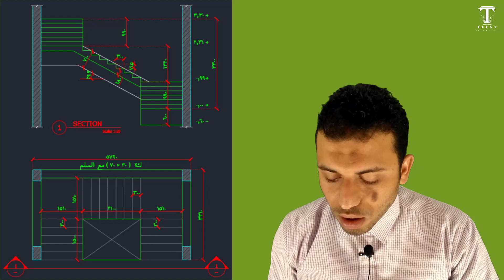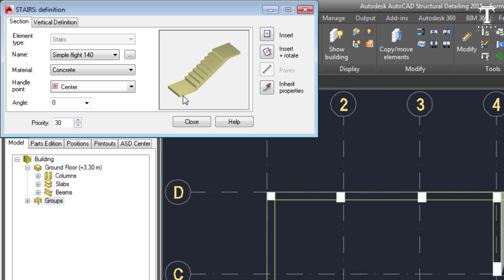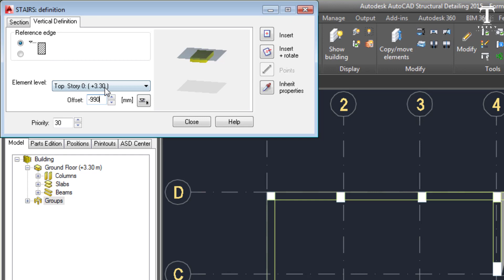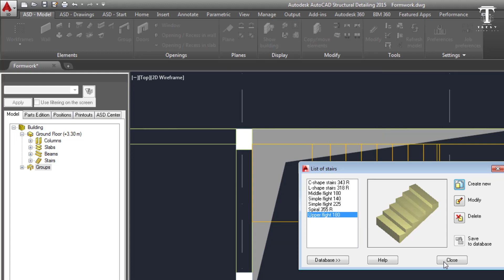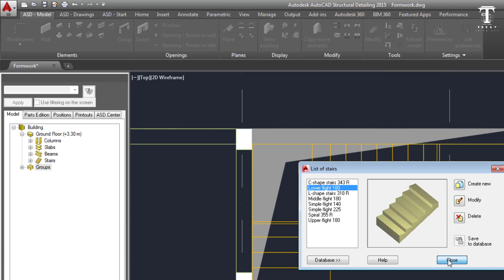6- ASD - نمذجة السلالم على برنامج اوتوكاد استراكشر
في هذا الدرس سوف نتعلم كيفية نمذجة السلالم
على برنامج
AutoCAD Structural Detailing - ASD